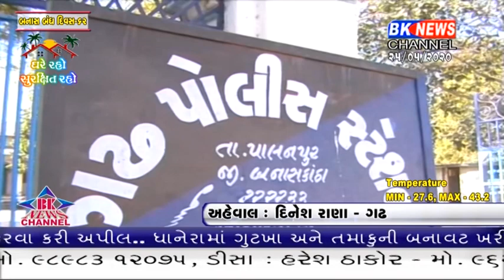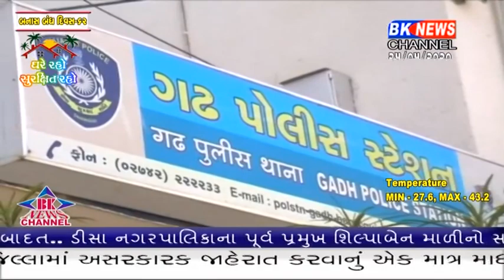પાલનપુરમાં યુવતિએ આડા સંબંધની ના પાડતા યુવકે ચાકુના ધા માર્યા